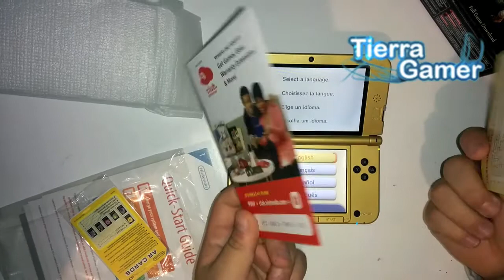Unboxing 3DS XL TLOZ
Unboxing de el 3DS dorado edición especial de TLOZ: A Link Between Worlds